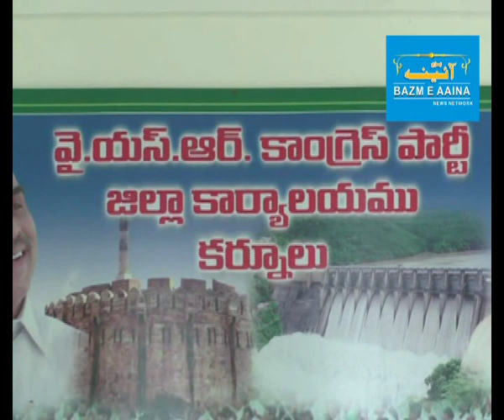BABU CHEATING A P PEOPLE BY SUPPORT TO CONGRESS I BAZM E AAINA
BABU CHEATING A P PEOPLE BY SUPPORT TO CONGRESS